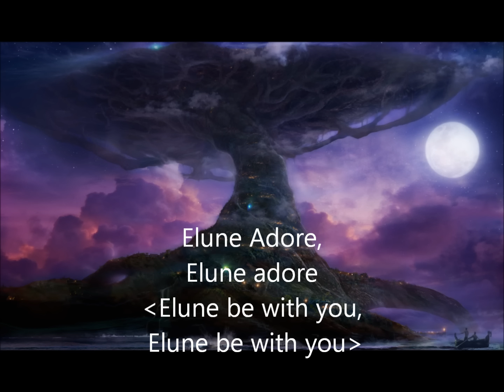Nightsong Lyrics (English & Darnassian)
A rough translation of Nightsong.